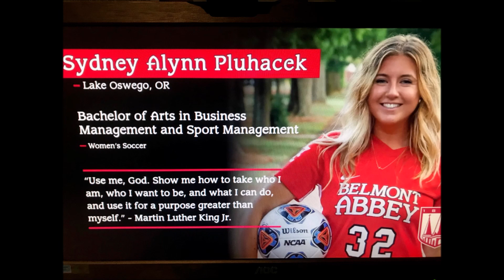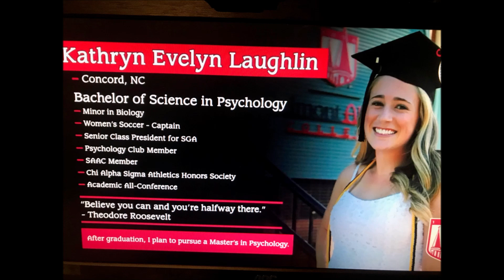Belmont Abbey College Women's Soccer 5-16-20 Commencement